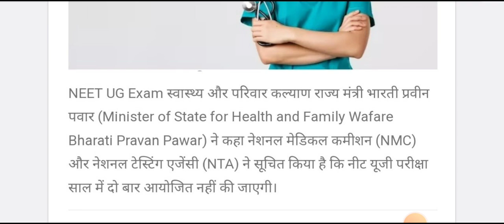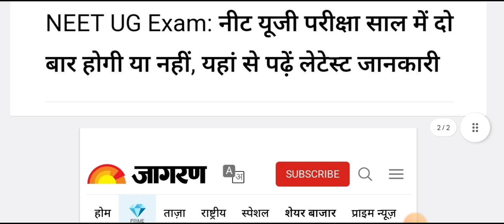🔥साल में दो बार होगी NEET Exam जाने Official Update